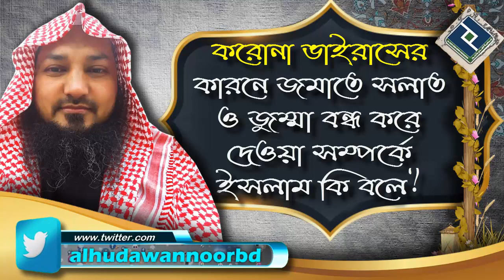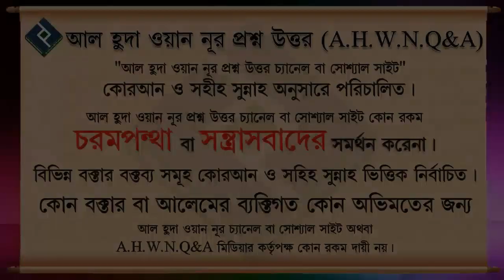করোনা ভাইরাসের কারনে জমাতে সলাত ও জুম্মা বন্ধ করে দেওয়া সম্পর্কে ইসলাম কি বলে ᴴᴰ┇শাইখ বশির বিন আব্দু